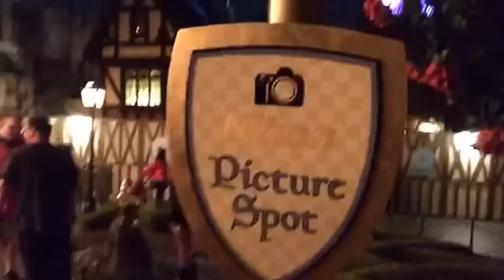Awesome spectacular vlog idea vlog?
Join us for the most fantastic vlog of our careers, once we figure out what to vlog